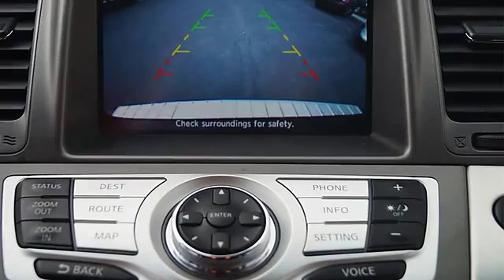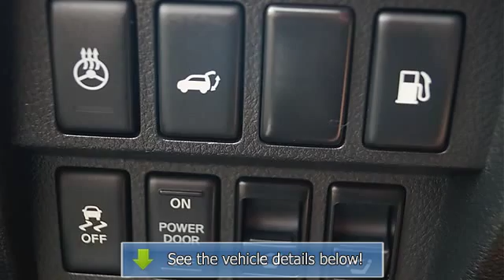2012 Nissan Murano - Classic Tyler Toyota - Tyler, TX 75701 - TU117855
1717 W Sw Loop 323

For Sale: 2012 Nissan Murano
VIN: JN8AZ1MU0CW117855
Engine: V6 Cylinder Engine 3.5L
Drivetrain: Front Wheel Drive
Transmission: Automatic
Mileage: 19,461
Color: Super Black (exterior) Black (interior)

Features:
*1 OWNER. Platinum Package Rear Bumper Protector, CVT, Platinum Edition, and Platinum Edition Badge. Single ownership history! Talk about low miles! Stop clicking the mouse because this outstanding Two Thousand Twelve Nissan Murano is the one-owner S U V you&apos;ve been yearning to find. This Murano has only been gently used and has VERY low miles. They don&apos;t come much fresher than this!